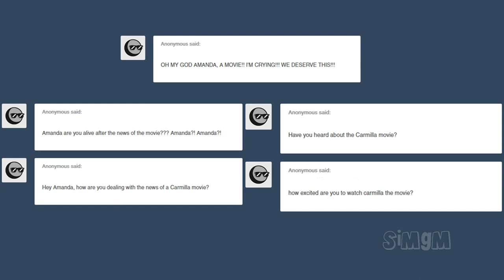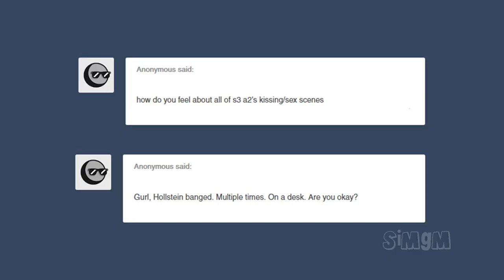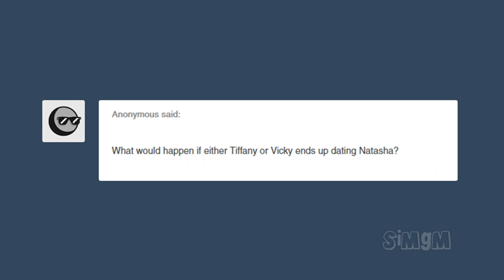TMI (Amanda Vlogs)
The Ultimate Creampuff Amanda answers your questions with a surprise at the end. Who's Amanda?

Credit:
Amanda voiced by Boss
Tiffany voiced by Boss